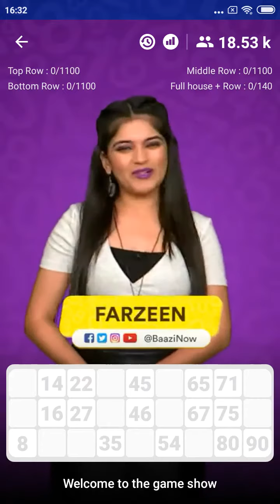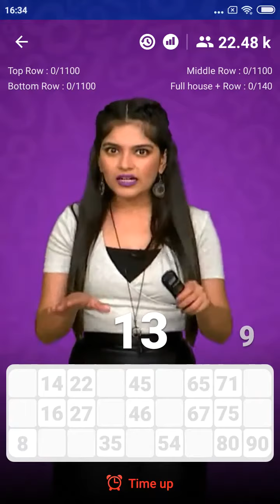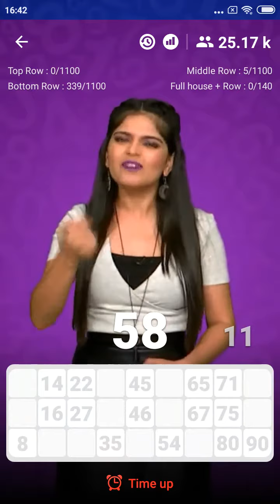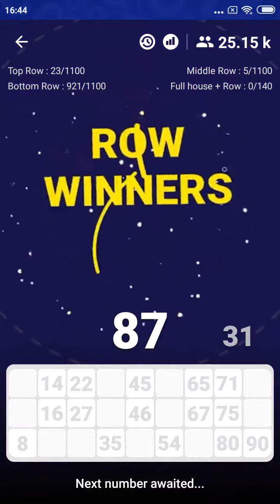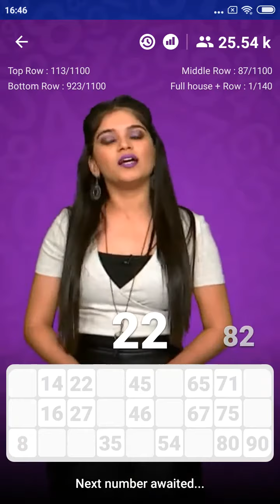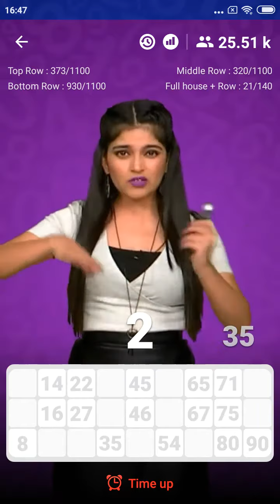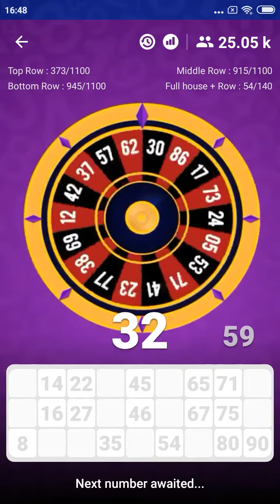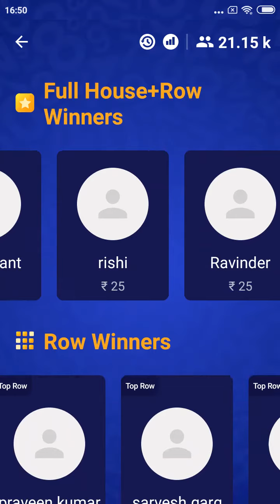Bingo Game - BingoBaazi | 10th Dec'18 | 4:30 PM